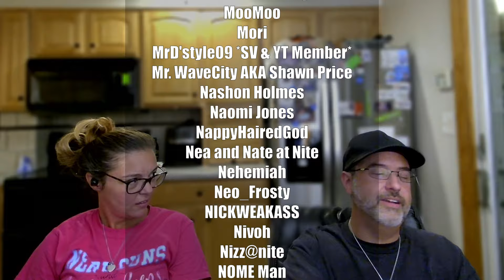Great Taste - Best Pop Tart - All Def - Reaction